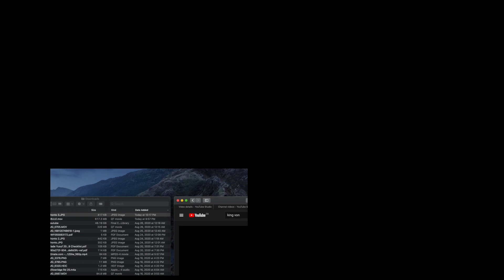King Von - How It Go (Official Video)